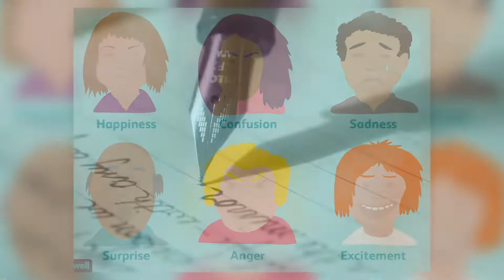DidikTV Kaunselor Anda Eps 93 | TIP SEK MEN - KONFLIK DENGAN RAKAN SEBAYA